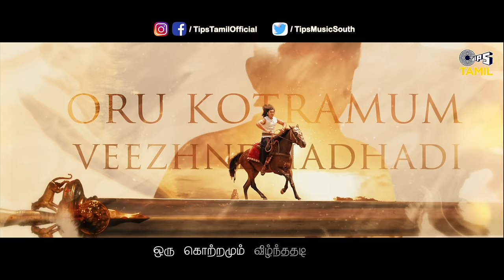Chinnanjiru Nilave - Lyrical |PS2 Tamil |@ARRahman| Mani Ratnam | Vikram, Aishwarya Rai |Haricharan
Subaskaran Presents
A Mani Ratnam Film
Ponniyin Selvan Part Two
Releasing in theatres on 28th April 2023.

Song Title: Chinnanjiru Nilave - Tamil
Album: Ponniyin Selvan Part - 2
Lyrics: Ilango Krishnan
Singer: Haricharan
Music Supervisor: Nakul Abhyankar
Project Manager: Karthik Sekaran
Vocal Supervisor: Suryansh

Musicians -
Chennai Strings & Sunshine Orchestra, Conducted by Jerry Vincent
Additional Programming: Nakul Abhyankar
Sound Engineers:
Suresh Permal, Karthik Sekaran, Aravind Crescendo, Shubam Bhat, Prashanth Venkat, Sathish V Saravanan
AM Studio -
Sivakumar S, Pradeep Menon, Manoj Raman, Sathya Narayanan, Ainul, Krishnan Subramanian
Apple Digital Master and Dolby Atmos by Riyasdeen Riyan
Musician Coordinator: Samidurai R, Velavan B, Abdul Haiyum, T M Faizudeen
Additional programming - Beneath
Score Transcription: Suprava Mukherjee and Divyam Mehrotra

Movie: Ponniyin Selvan Part - 2
Banner: Lyca Productions & Madras Talkies
Cast: Chiyaan Vikram, Aishwarya Rai Bachchan, Jayam Ravi, Karthi, Trisha, Prabhu, R Sarath kumar,  Vikram Prabhu, Aishwarya Lekshmi, Sobhita Dhulipala, Jayaram, Prakash Raj, Rahman and Radhakrishnan Parthiban.
DoP: Ravi Varman
Editor: Sreekar Prasad
Production Designer: Thota Tharrani
Costume Designer: Eka Lakhani
Additional Costume Designer: Chandrakant Sonawane
Jewellery: Kishandas & Co
Hair & Makeup Designer: Vikram Gaikwad
Associate Makeup Designer: Jagdish Yere
Action: Kecha Khamphakdee, Sham Kaushal & Dhilip Subbarayan
VFX Supervisor: Sanjiv Anand Naik and Monesh H
DI: Red Chillies Color
Colorist: Ken Metzker
Re-Recording Mixer: Craig Mann
Additional Re-Recording Mixer: S Sivakumar
Sound Designer: Anand Krishnamoorthi
Panchatan Sound Engineers: Suresh Permal, Karthik Sekaran & Aravind Crescendo
Line Producer: Barani. S
Stills: CH Balu
Publicity Designs: Gopi Prasannaa
Digital Streaming Partner: Amazon Prime Video
Satellite Partner: Sun Network
Music Lable: Tips Industries Ltd. (Tips Tamil)
Lyca Productions Head: G.K.M. Tamil Kumaran
Lyrics: Ilango Krishnan & Siva Ananth
Dialogues: Jeyamohan
Screenplay: Mani Ratnam, Jeyamohan & Kumaravel
Executive Producer: Siva Ananth
Produced By: Mani Ratnam & Subaskaran
Directed By: Mani Ratnam